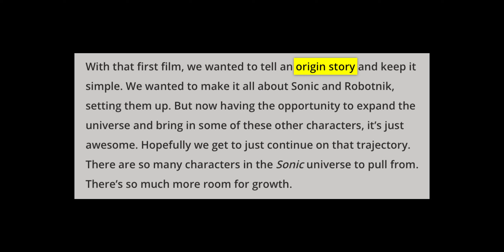The Sonic Movie Sucks. (You’re Just Naive)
the only correct sonic movie analysis video on the internet

the rest are paid by paramount